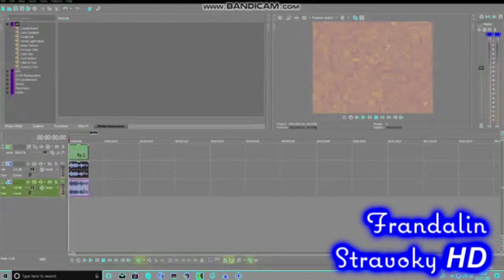How To Make Alaska Power in Alaska Power